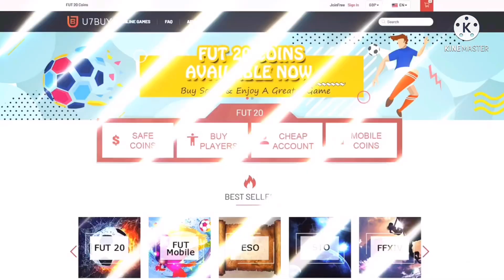5⭐BEAST! 86 POTM PAQUETA PLAYER REVIEW! LIGUE 1 POTM PAQUETA REVIEW! THE BEST LINK TO NEYMAR!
FIFA MOBILE 22 OFFICIAL GAMEPLAY & TRAILER! REAL FIFA MOBILD 22 FOOTAGE! FIFA MOBILE 22 TRAILER!!

- 48hrss

FIRST EVER FIFA 22 MARQUEE MATCHUPS & LIVE FUT FRIENDLY! - FIFA 22 Ultimate Team
How to Make UNLIMITED Coins in FIFA 22 🤑
Lorenzo Insigne Numbers Up SBC!
fifa 22 ultimate team tips, fifa 22 ultimate team gameplay, fifa 22 ultimate team ep 1, fifa 22, fut, fut 22
fifa 22 adidas promo, fifa 22 adidas all star, fifa 22 adidas team, fifa 22, fifa, adidas
fifa 22 adidas promo, fifa 22 adidas promo prediction, fifa 22 adidas 99, fifa 22, fut 22, fifa 22 ultimate team